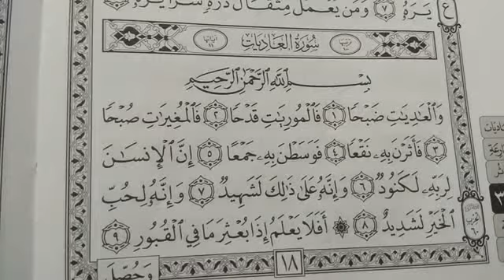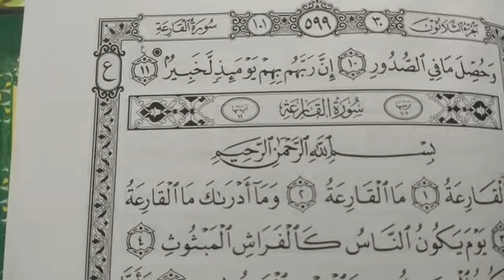Surat Al-'Adiyat | Muhammad Nurdin